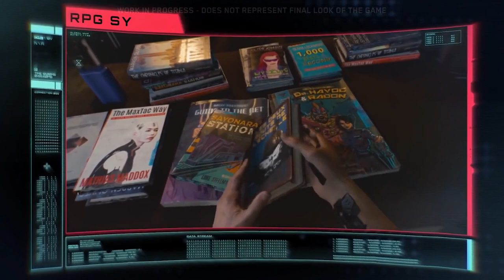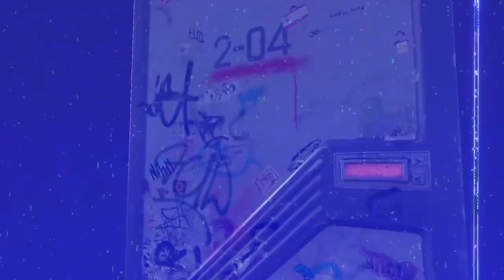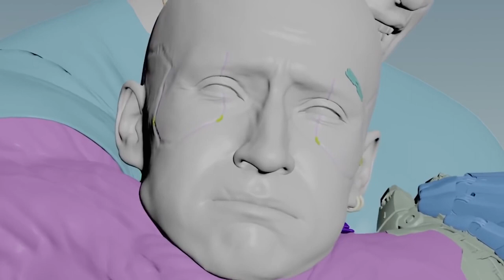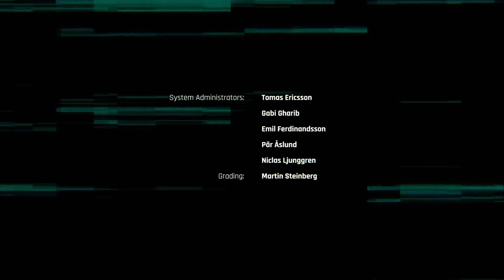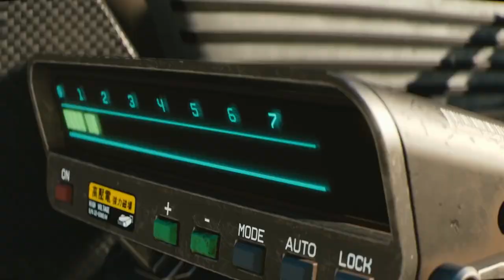Cyberpunk 2077 Gameplay Demo Walkthrough (2020)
Cyberpunk 2077 is an open-world, action-adventure story set in Night City, a megalopolis obsessed with power, glamour and body modification. You play as V, a mercenary outlaw going after a one-of-a-kind implant that is the key to immortality. You can customize your character’s cyberware, skillset and playstyle, and explore a vast city where the choices you make shape the story and the world around you. Become a cyberpunk, an urban mercenary equipped with cybernetic enhancements and build your legend on the streets of Night City. Enter the massive open world of Night City, a place that sets new standards in terms of visuals, complexity and depth.